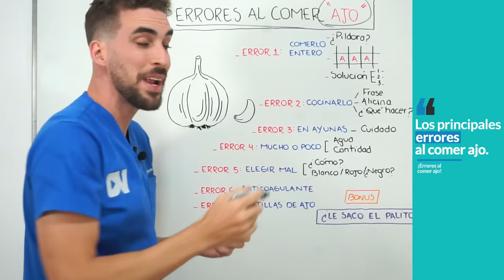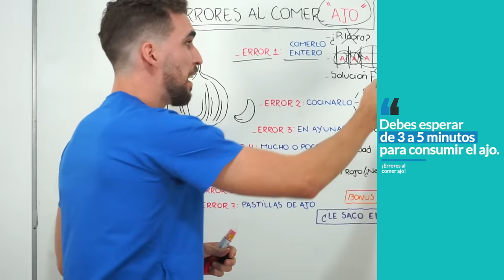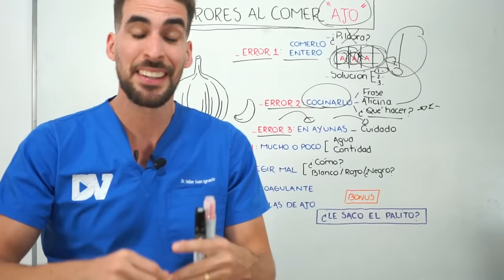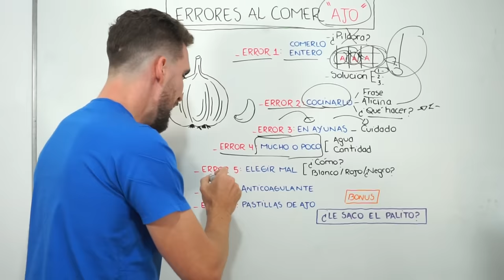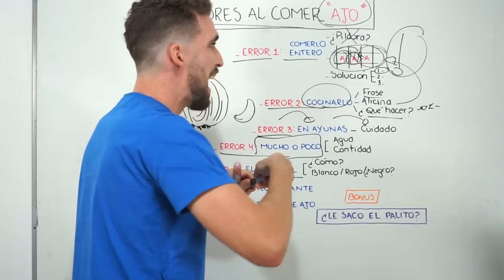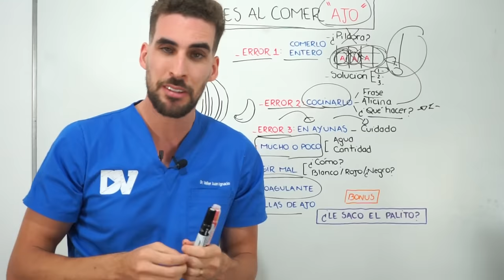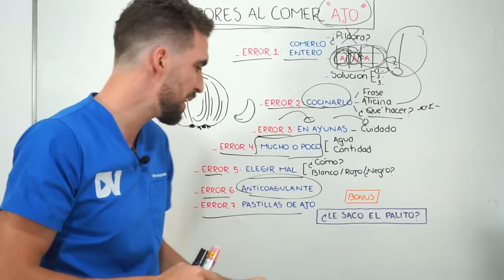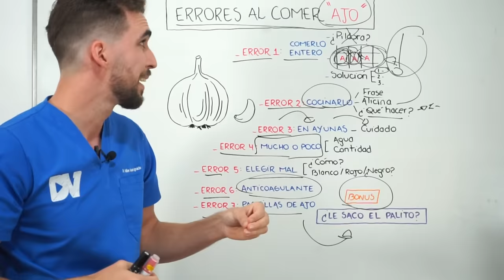NUNCA IGNORES ESTO si COMES AJO| Los peores ERRORES al consumir AJO TODOS los DIAS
¡Cuidado! No ignores estos errores si consumís ajo todos los días.
El ajo es uno de los alimentos más poderosos de todo el planeta, contiene super antioxidantes y antiinflamatorios, además contiene alicina que es la sustancia clave que permite que el ajo sea uno de los mejores alimentos para mejorar tu salud.

En este video te cuento cuales son los beneficios del ajo, cuanto ajo Tenes que comer por día, como debes consumir el ajo (ajo crudo, ajo cocido?), si debes consumir el ajo en ayunas o con los alimentos. Además te cuento cuales son los principales efectos secundarios y como evitarlos como así también como potenciar al máximo sus beneficios.

Millones de personas consumen ajo a diario, pero también miles de personas no saben cómo potenciar al máximo los increíbles beneficios del ajo, incluso cometen graves errores al comer ajo que lleva a aumentar sus efectos adversos.

Es muy importante utilizar los alimentos como verdaderos remedios naturales, y este video es una guía completa de cómo aprovechar el ajo para mejorar la diabetes, la hipertensión, disminuir la inflamación y la oxidación de tu cuerpo. Si seguís estos consejos entonces el ajo será una verdadera medicina natural para mejorar increíblemente tu salud.

Contenido del video:
00:00 Principales Problemas del Ajo
01:00 Nunca Comas Ajo "Entero"
02:05 Cocinar el Ajo es un Peligro
03:25 Ajo en ayunas ¡No lo hagas!
04:30 Cuanto ajo se debe comer por día?
05:55 Ajo negro: ¿El mejor ajo de todos?
07:35 ¡Cuidado! Ajo para la trombosis y la coagulación
08:35 Las pastillas de ajo funcionan?
09:40 Debo sacarle el palito verde al ajo?
10:30 ¡Super resumen! Beneficios del ajo
Libro recomendado: El superpoder de los alimentos